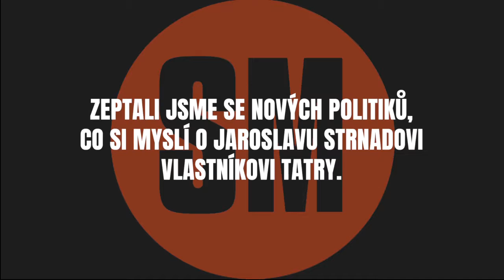Tatra Trucks - rozhovory s politiky 1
Podle informací ČTK stoupl export zbraní a vojenského materiálu z Česka loni o dvacet až třicet procent na rekordních 700 až 750 milionů eur (18,9 až 20,2 miliardy korun). Lídrem tohoto růstu je společnost Czechoslovak Group, které se v minulosti podařilo oživit zbrojní výrobu ve firmách, jež byly na hranice likvidace.